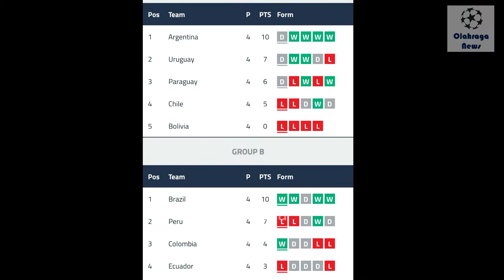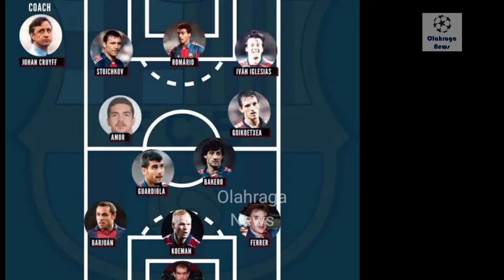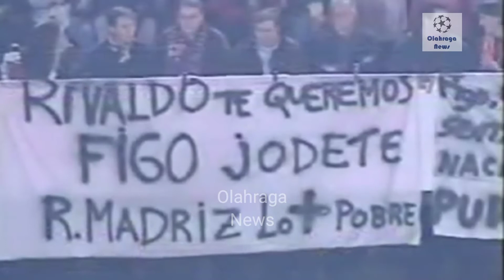Pertandingan Argentina vs Brazil ( 1-0 ) seperti El Clasico ala Copa Amerika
Pertandingan Argentina vs Brazil sangat menarik layaknya El clasico ala America., pertandingan yang mempertemukan bintang Barcelona (messi) dan bintang Real Madrid (Camisero)..